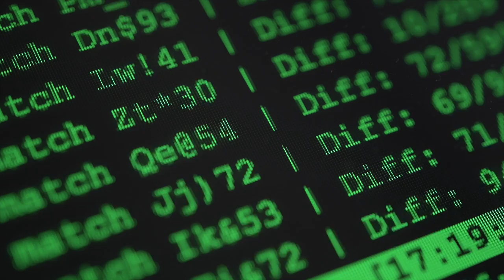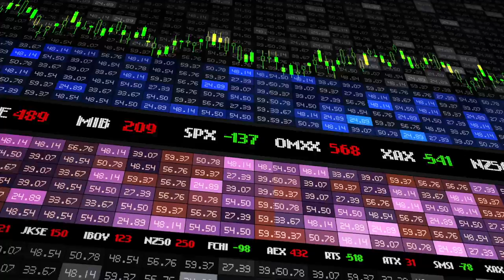Cyberpunk Background Music | Cyber Portal | MDStockSound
👍 Please READ!
 1. If you DO NOT NEED to monetize your video with this music:

● Copy & Paste:

Music Info: .
Song: Cyber Portal (Cyberpunk Background Music)

► Here you can find:
Background Music,
Instrumental Music,